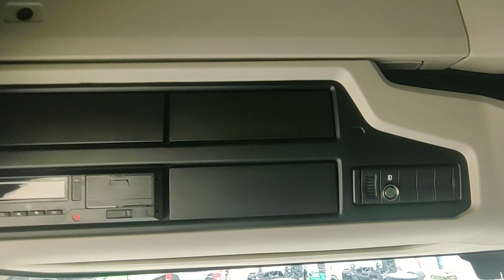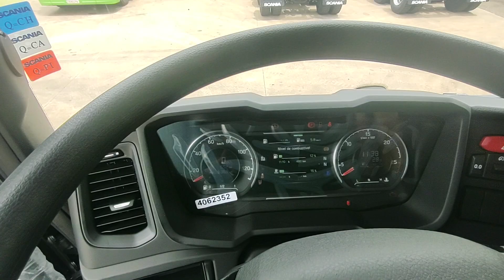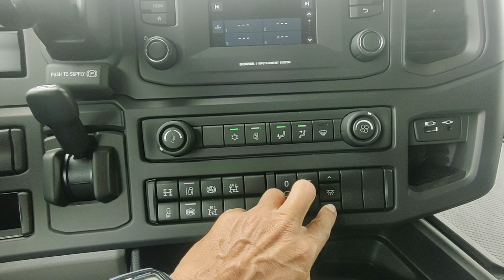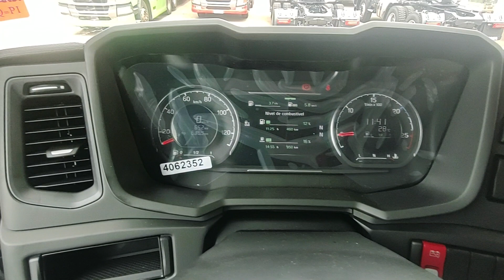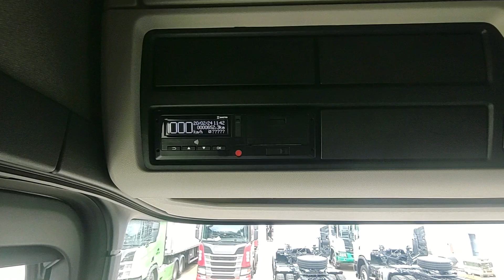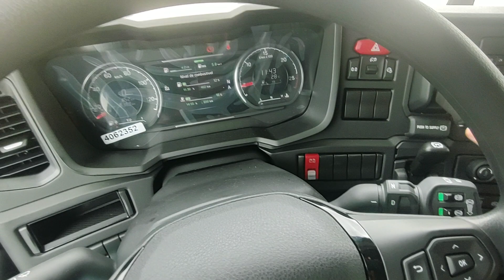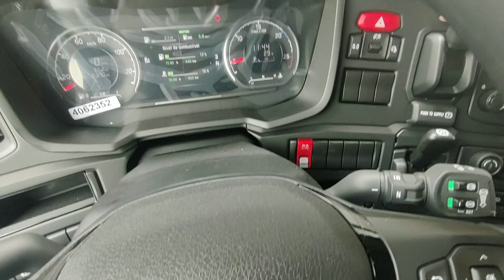SCANIA R 540 6x4 versão Plus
Vamos ver esse lindo 540 com muitos opcionais ... Que máquina bem montada